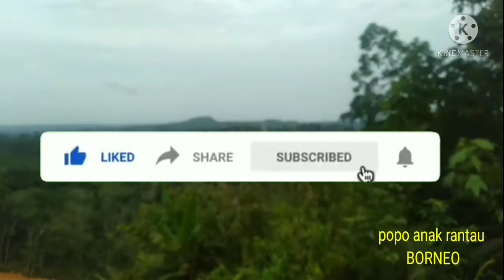PT. Indo Muro Kencana||Kalteng|| Lubang Tambang||Kolong tambang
kolong ex tambang PT Indo Muro Kencana
tambang emas. PT Indo Muro Kencana
lubang tambang PT Indo Muro Kencana
Kalimantan tengah
site karikil murung raya purukcahu